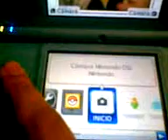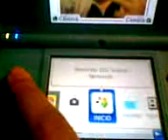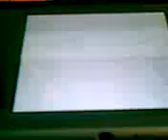pokemon platinum vs el lider roak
jaja me la jale